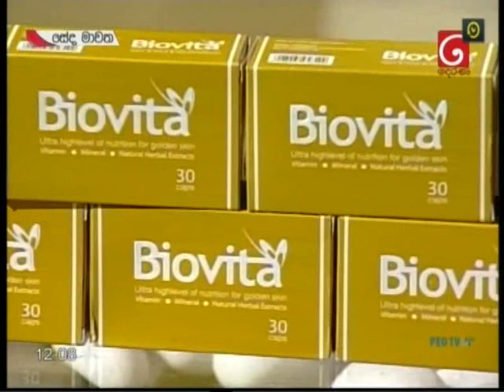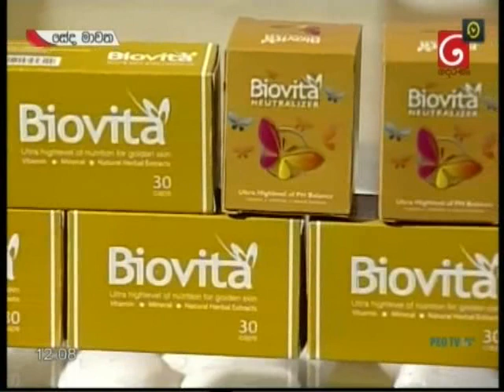Biovita with Dr.Sajani Perera & Subashini BalaSubramaniam @tv derana 2019-02-11